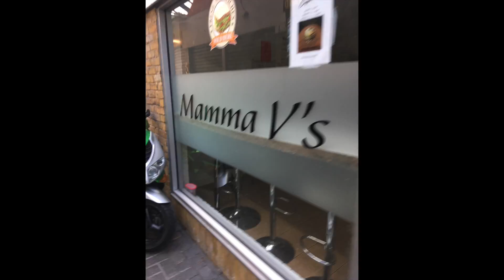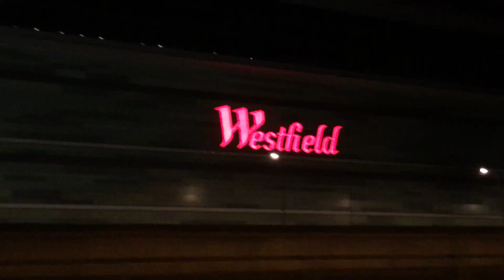jasmin jaz Everything Has Beauty 2